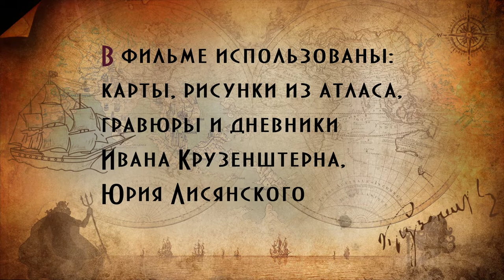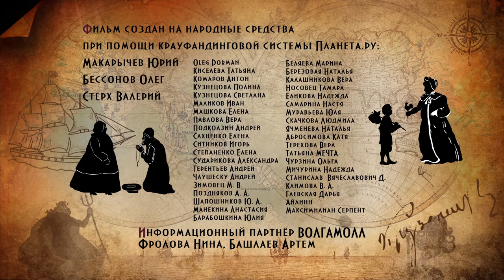Мультипликационный фильм «Надежда»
авторский проект Татьяны Чурзиной
г.Волжский, Волгоградская область

лирико - историческая приключенческая мелодрама, основанная на реальных событиях, о первом русском кругосветном плавании 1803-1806гг капитана Ивана Федоровича Крузенштерна на паруснике НАДЕЖДА; о женщине, ждущей из плавания своего мужа, история надежды, веры и любви капитана и его жены Юлии.
Первый мультфильм о великом мореплавателе капитане Крузенштерне и о первой кругосветке под русским флагом, где русские моряки впервые пересекли экватор. Фильм возвращает нас в самое начало 19 века - царствование Александра 1, восстанавливает историческую память и  излагает историю большого кругосветного плавания, патриотизм и смелость русских моряков на паруснике НАДЕЖДА, показывает  взаимную, крепкую Любовь и Верность Ивана Крузенштерна и его жены Юлии (связаны красной нитью)  …Всё это совершено на благо мира